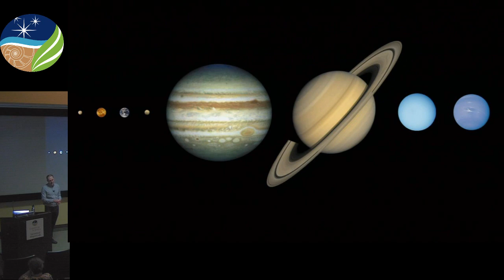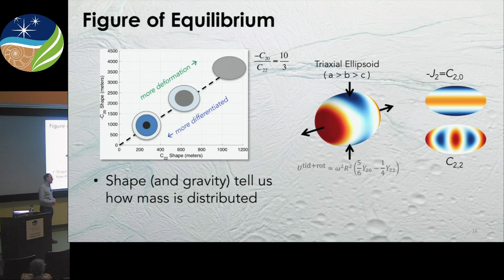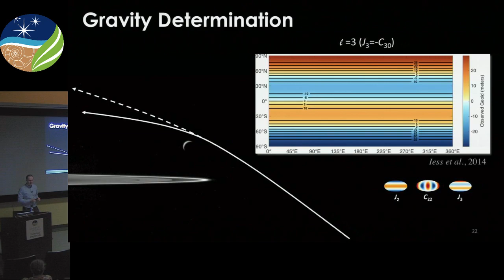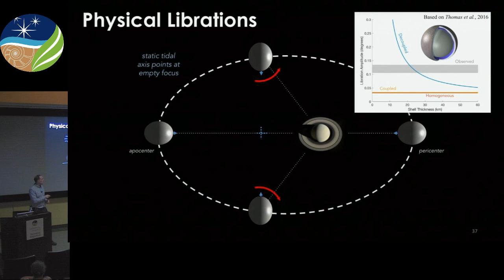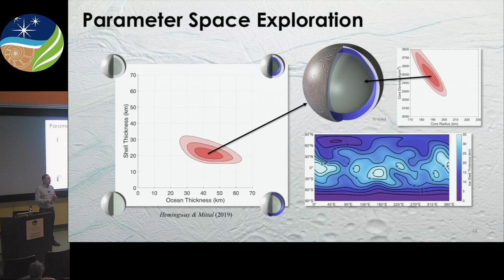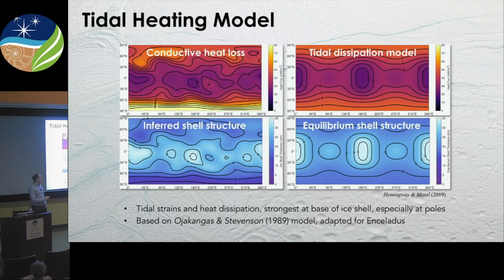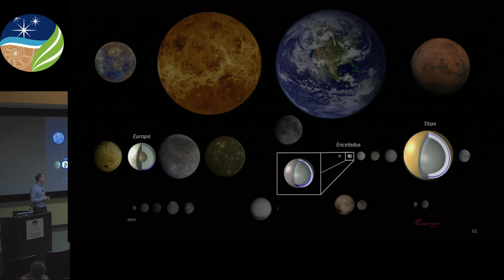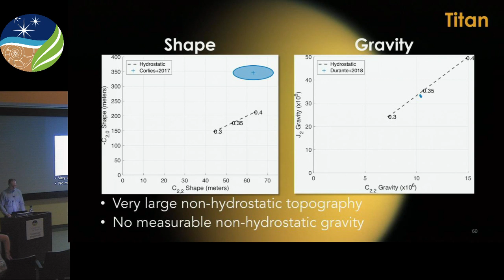Icy Ocean World Interiors: Techniques and Implications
DTM Postdoctoral Fellow Doug Hemingway will present his lecture at 11 a.m. EDT on Oct.03, 2019 in the Greenewalt Lecture Hall at Carnegie's Broad Branch Road Campus as part of DTM's Weekly Seminar Series.